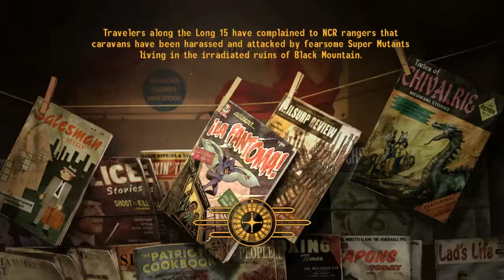Fallout: New Vegas - Part 58: Assembling the Personae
THE FINAL PIECE OF THE PUZZLE! Now... what did I make?